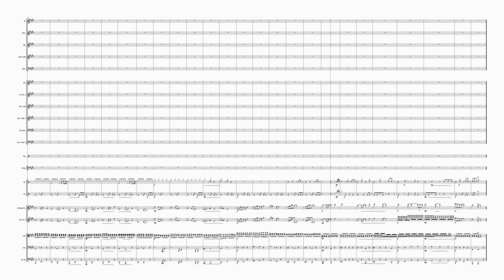Miku’s Grand March Composed by Yoichi Hata